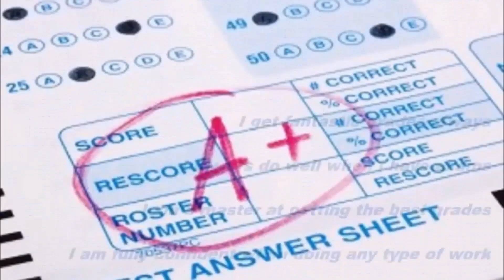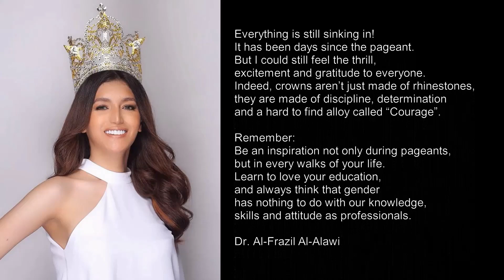Inspirational Story of a Beautiful Male to Female Transgender Doctor Al-Frazil Al-Alawi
Discover the breaking story of Dr. Al-Frazil Al-Alawi aka Ms Barbie Tan, a stunningly beautiful transgender doctor, model and beauty queen in Philippines.